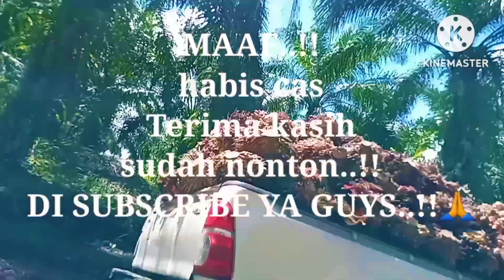Muat sawit /yang aktif lagi efektif/part2#areasawit.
Part2
Muat sawit yang aktif lagi efektif kita lanjutkan untuk trep ke2 walau pun cuaca semakin panas, muat sawitnya harus slow-slow namun yang menjadi tantangan bukan hanya buahnya yang hampir buruk tapi juga biji (berondolan) yang banyak beserakan, ya apa pun itu namanya juga pemuat sawit wajib di kerjakan setiap pemuat sawit atau pun pemanen sawit pasti tau hal seperti ini.

TERIMA KASIH..!

LANJUT NONTON INI.!